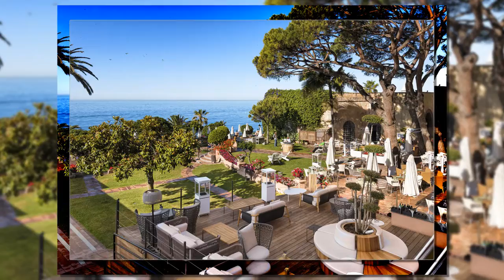Fuerte Marbella Resort - Marbella - España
Créditos Fotográficos
Fuerte Marbella es un referente histórico de la ciudad. Un hotel en Marbella centro con más de 60 años de experiencia, en primera línea de playa y a sólo unos metros de la Plaza de los Naranjos (casco antiguo).
Frente a la playa, cerca de todos los comercios y a sólo 5 minutos andando del casco antiguo, Fuerte Marbella está situado en un lugar privilegiado de la Costa del Sol, en un lugar estratégico y cerca de todos los puntos de interés.